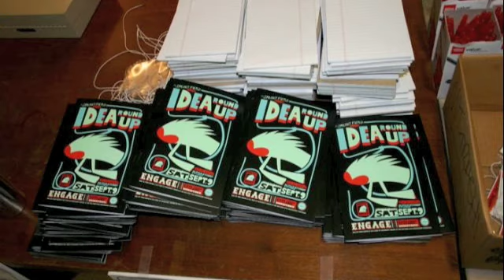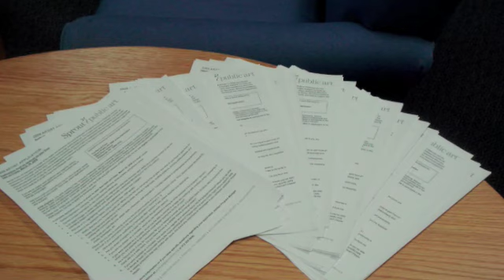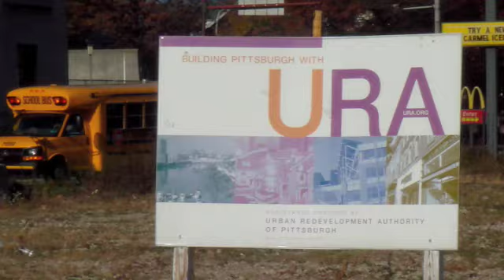The Sprout Fund: Public Art in Pittsburgh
Created for Professor Jamie Skye Bianco and the University of Pittsburgh's EC200 Seminar in Composition class, this video is a brief overview of the mission and workings of the The Sprout Fund and its Public Art Program in the city of Pittsburgh